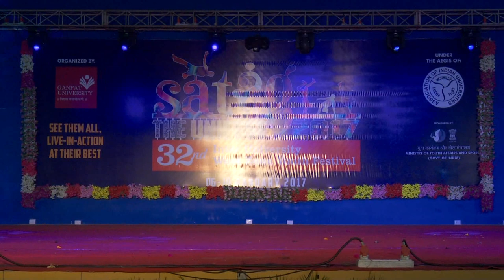Mishra Rass Garba Ganpat University, West Zone youth festival 2016 Winner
Music Director and Singer :  Rajesh Barot Bhavnagar
Choreography : Chandrasinh Gohil Bapu & Vijay Shekh
performer : Dharmik Rami, Nisarg Joshi, Ravi Patel, Dhrumit Prajapati, Nirav Patel, Ritu, Chand, Riya, Maitri, Keshvi. special thanks to meet Bhai, avani di, Neha di...